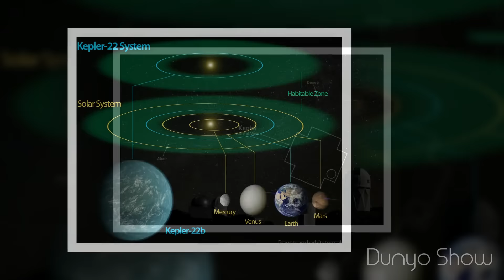ХОТИРА, КУНДУЗГИ УЙҚУ ВА ЯНГИ САЙЁРА ҲАҚИДА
Bugungi texnika taraqqiyoti va axborot asri xotiramizni ancha sustlashtirib qo‘ygani bor gap. Axir, ma'lumot, axborot ko‘p bo‘lgach, miya ham qay birini sig‘dira olsin. Qarabsizki, yoshu qari xotiradan shikoyat qiladi. Ammo eslash qobiliyatini tarbiyalash mumkin ekan. Endilikda yodga olishning yana bir qulay, ishonchli
yo‘li topildi.
Britaniyalik olimlar biror ma'lumotni ko‘zni yumgan holatda yodga olish osonroqligini aniqlashdi. Buning uchun tajriba o‘tkazilib, unda 178 nafar kishi qatnashdi. Ular sodir etilgan o‘g‘irlik jinoyati
tasviri tushirilgan videoni tomosha qilishgach, jinoyat bilan bog‘liq savollarga ikki - ko‘zlari ochiq va yumilgan holatda javob berishdi. Kanalimizga a'zo bo'ling va izoh qoldirishni unutmang!